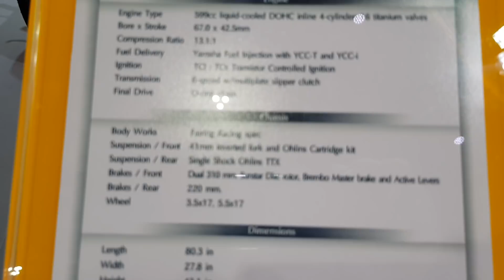Motor Expo 2017 [EP15] Yamaha R6 Race & Ferrari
*** โดเนทสนับสนุน Motobigbike Thailand ***
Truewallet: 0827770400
กสิกรไทย: 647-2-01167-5 (ศิริชัย เกียรติวนิชวิไล)

*** สอบถามสินค้า หรือ สั่งสินค้าทาง Line ***
LineID: @wegetdeal (ใส่เครื่องหมาย @ นำหน้าด้วยครับ)

MotobigbikeThailand (เฉพาะ FC จริงๆ เท่านั้น):
1. ดูคลิปประจำ
2. รักและชื่นชอบในสิ่งที่ผมทำ
3. ไม่เกรียน
4. อยากติดตามและเรียนรู้สิ่งต่างๆ เกี่ยวกับผม